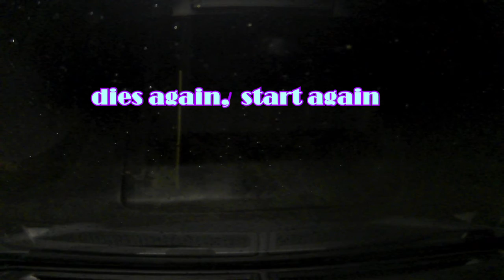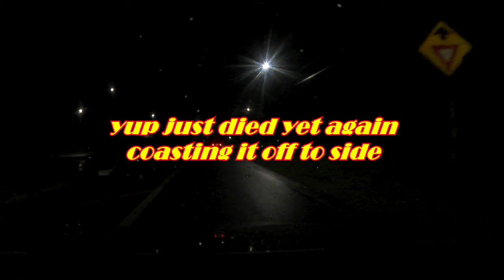G DurtySlidez HardRains Stormy Night Drifting